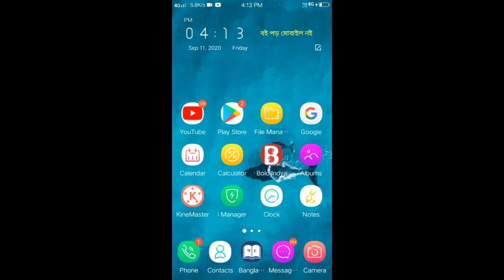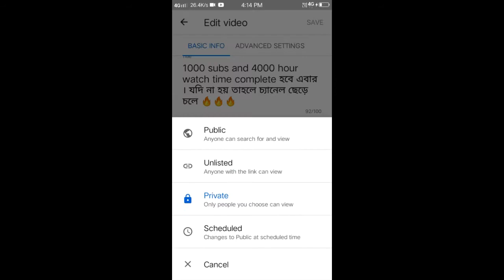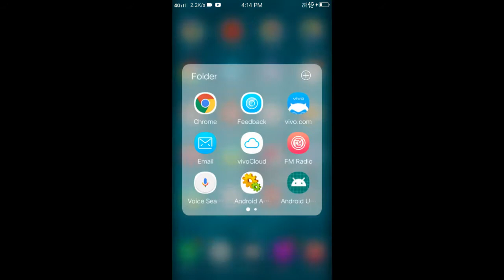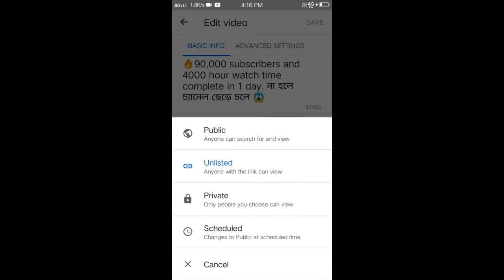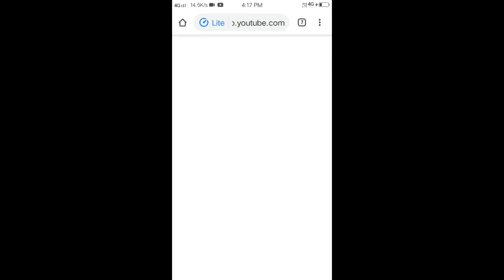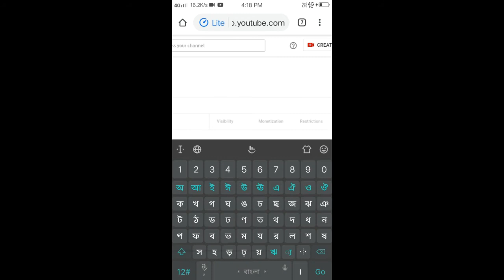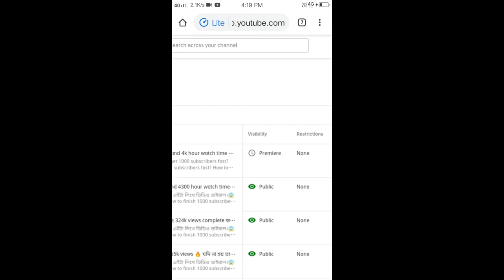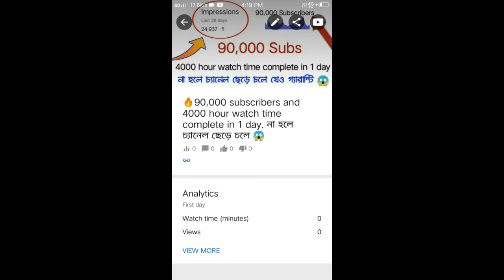11k subs and 396k views complete করতে হবে 😱 না হলে চ্যানেল ছেড়ে চলে যেও গ্যারান্টি 🔥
YouTuber Rabi Sardar How do I get a list of subscribers on Youtube?
Profile picture

channel
hours watchtime How to get first 1000